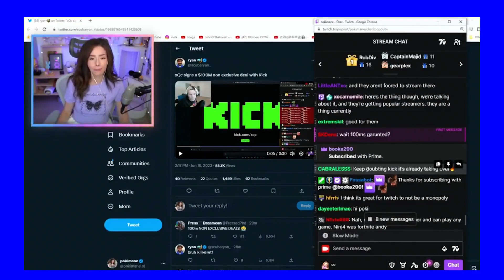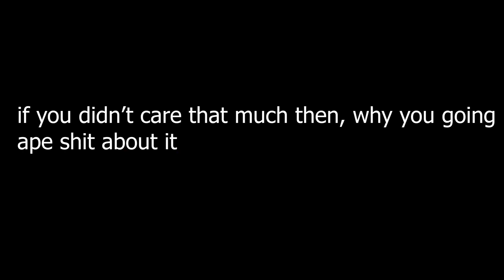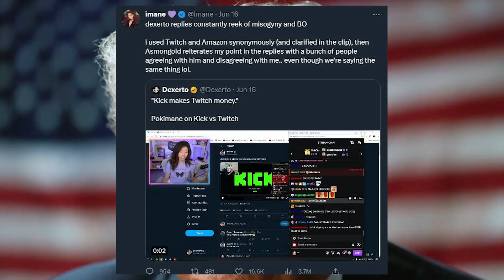POKIMANE IS VERY SALTY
Pokimane is really salty. honestly, she gave such an L take like always